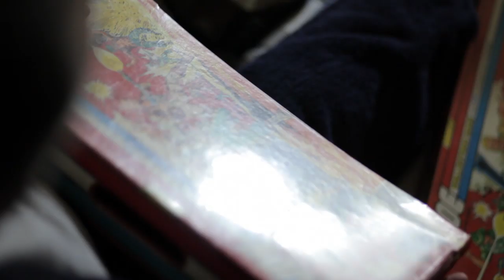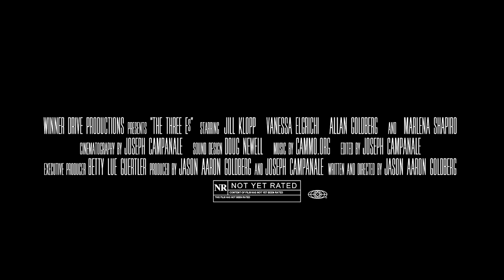The Three Es - Official Feature Film Trailer #1 HD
Emmett Dunn is the middle and only male of Milt and Viki Dunn’s three children, and he’s just lost multiple limbs in Iraq.  After receiving the news in the middle of the night the family proceeds to lose their shit.  The next 180 days are spent fighting to find it before Emmett returns home.

Feature Film.  88 Minutes.

Screen Actors Guild New Media Film.

Written and Directed by Jason Aaron Goldberg
Produced by Jason Aaron Goldberg and Joseph Campanale
Shot and Cut by Joseph Campanale
Based on the stage play by Jason Aaron Goldberg

CAST
Jill Klopp
Allan Goldberg
Marlena Shapiro
Vanessa Elgrichi
Jason Aaron Goldberg
Jon Paul Raniola
Victoria Cameron
Matt MacNelly